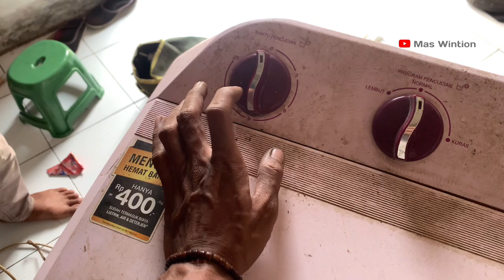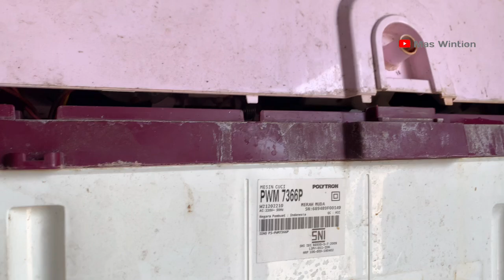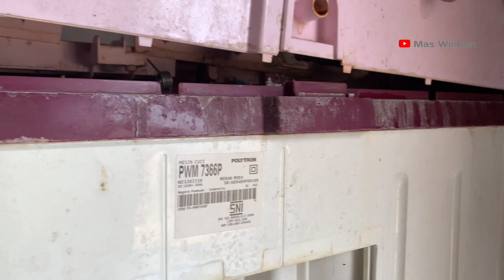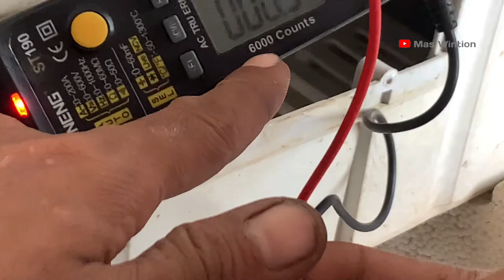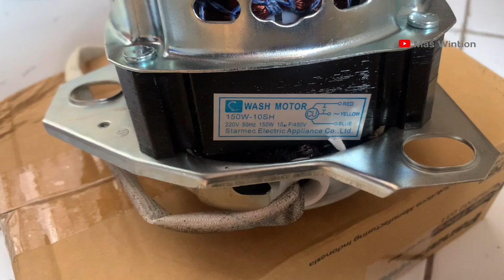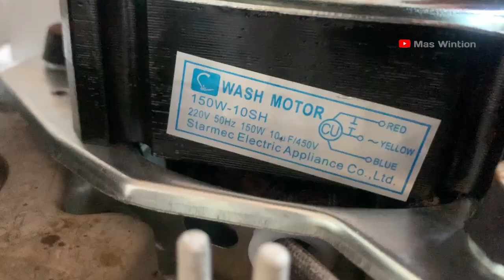CUKUP 15 MENIT CARA GANTI DINAMO MESIN CUCI & PENGERING TIDAK BERPUTAR